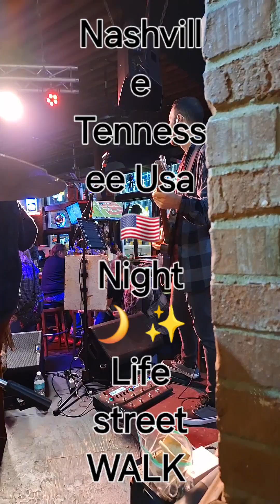Night Life Nashville TN Tennessee Usa 🇺🇸 2024...Kirti Shah +9193225 30495